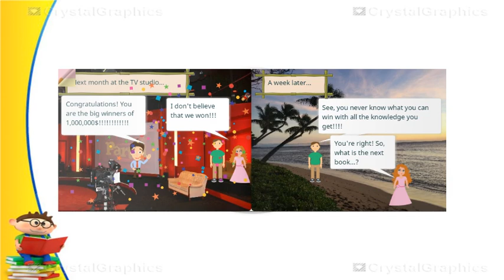KNOWELDGE AND GOOD LUCK